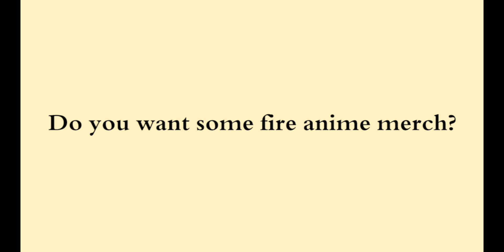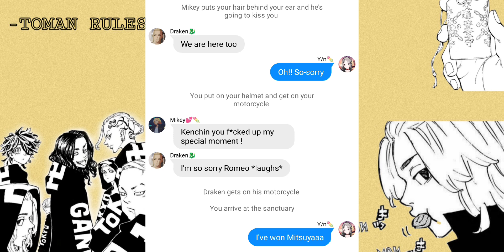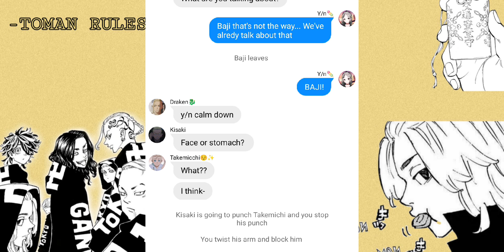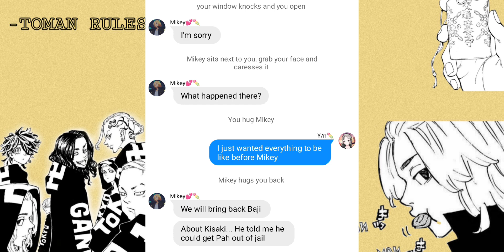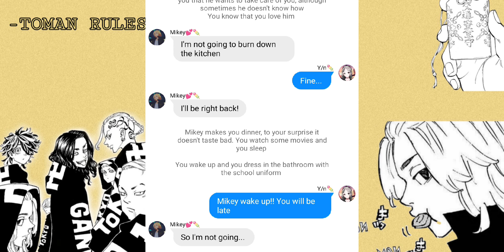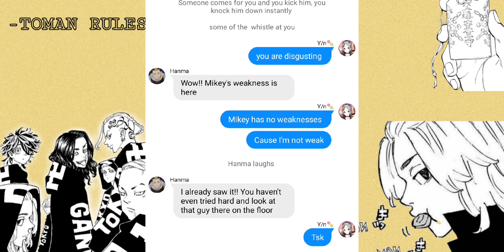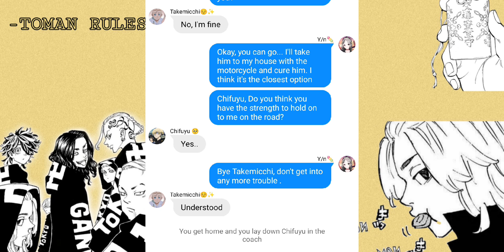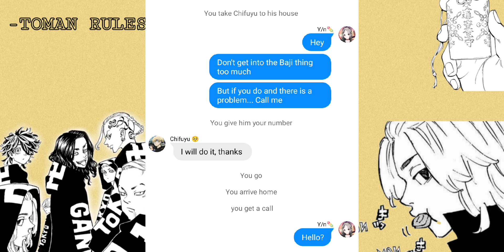Mikey x y/n EP.13 || Princess doesn't cry (TR fanfic)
If you have some requests you can leave it in comments✨✨

Buy anime merch in SALES! (If you put my code you help me a lot and it also gives you a discount!) ⬇️🥰⬇️

Follow me to talk to you, I upload aot memes, edits, polls and other short videos !!

🎵 Music that I usually use for my videos and Credits :

By Kijugo

*I'm not the owner of the tiktoks, all the cc for they're creators, the names are in the same videos! *
***I'm not the owner of the Pics*
*I'm not the owner of the characters*